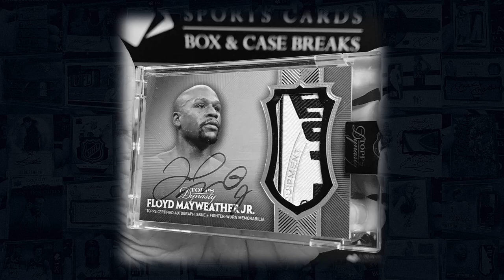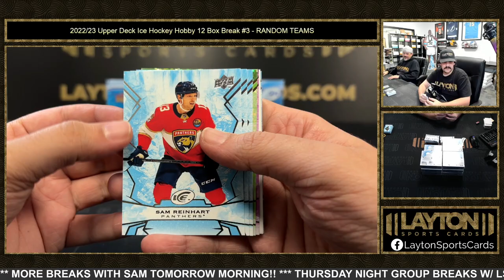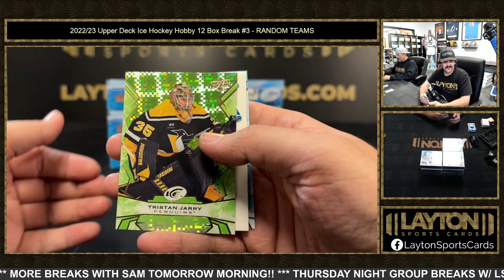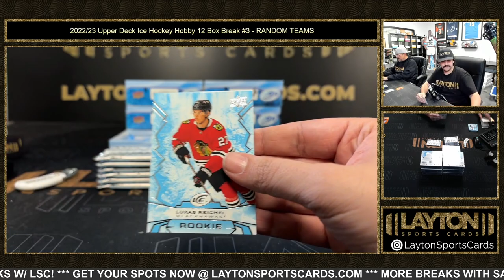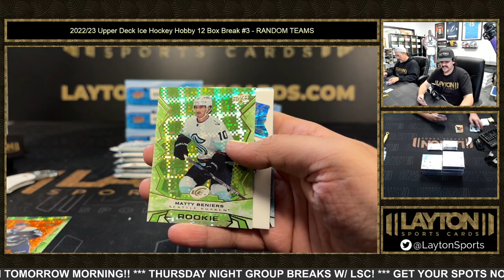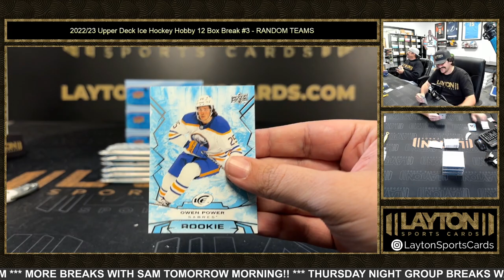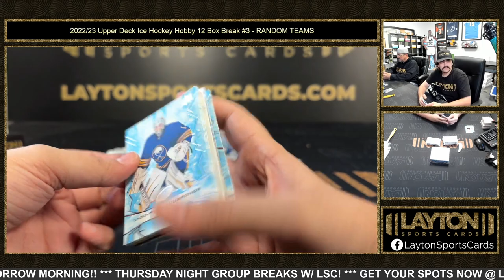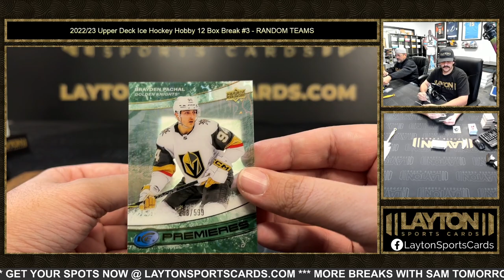2022/23 Upper Deck Ice Hockey Hobby 12 Box Break #3